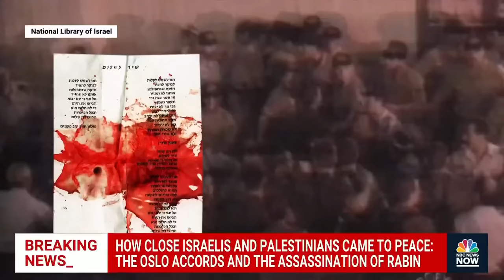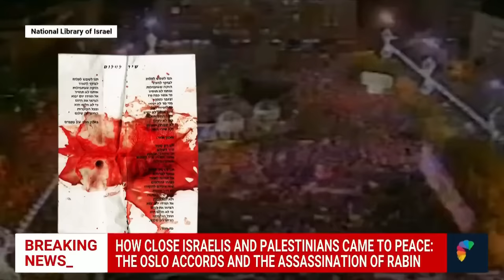The assassination that shattered peace between Israelis and Palestinians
As Israel and Hamas descend further into war, NBC takes a look back at a time where Israelis and Palestinians almost came to peace. Raf Sanchez breaks down the Oslo Accords and the assassination of Prime Minister Yitzhak Rabin.